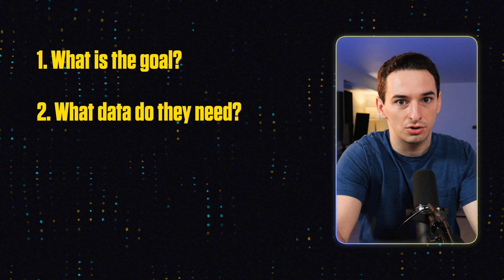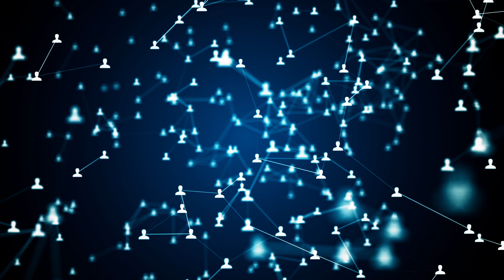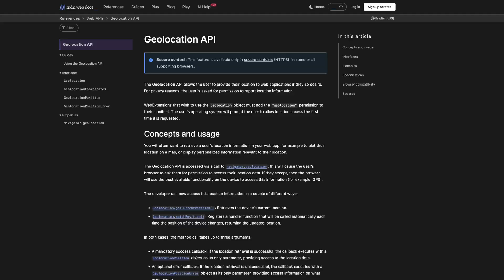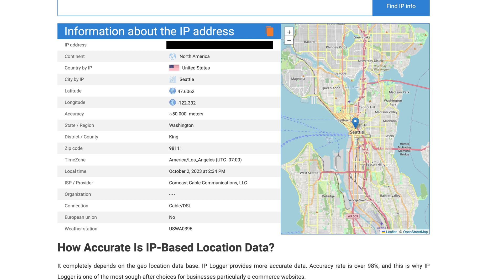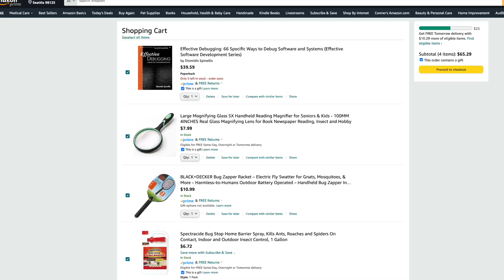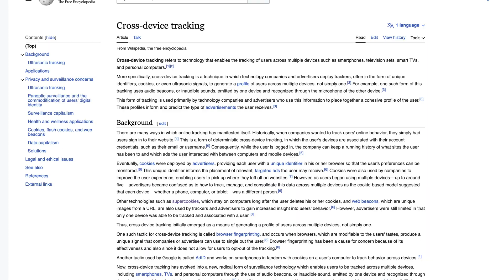How Big Tech “Listens” To You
Is big tech constantly listening to your phone to track you and target you with ads? What are cookies (and 3rd party cookies), and how do they track you? What about browser fingerprinting? In this video, I'll dive into exactly how big tech tracks you, from my perspective as a software engineer.

💻 Video/Coding Gear